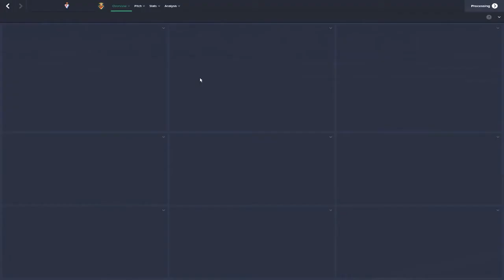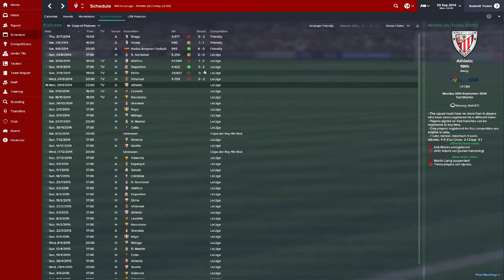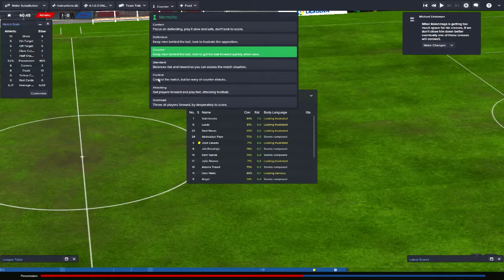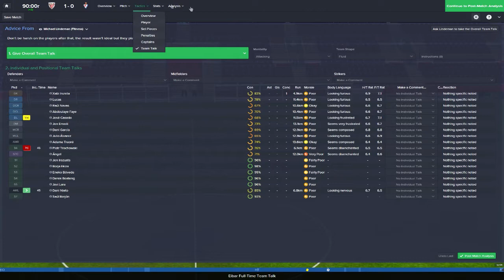Football Manager 2015 | Eibar V2 | Part 3 - vs Athletic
Why Eibar? well they have a very interesting story and are currently  on the the biggest if not the biggest underdogs in a to division in Europe right now, so join me as I struggle to guild the team to survival (Hopefully)